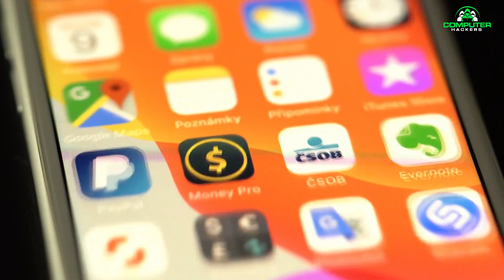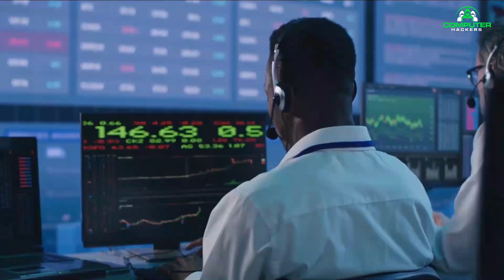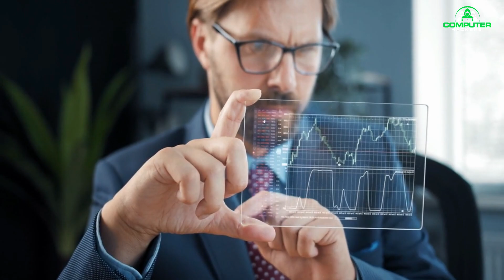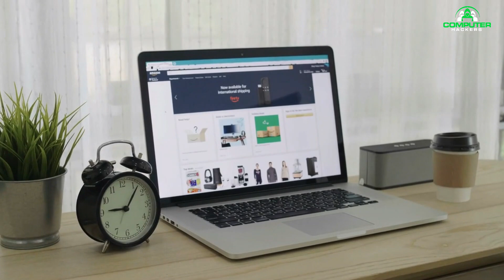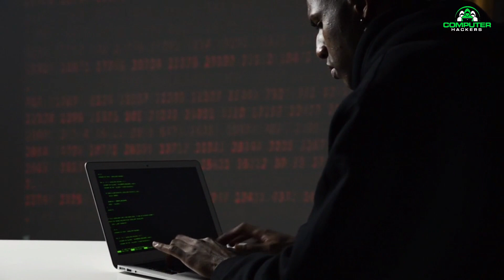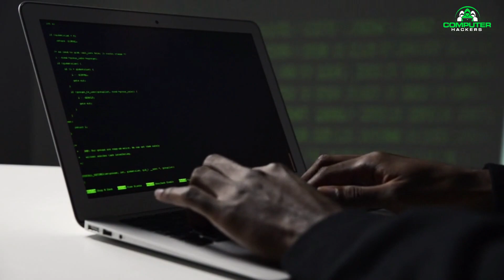Ways to Protect your Online Identity from Computer Hackers!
Top 10 ways to protect your identity online from Computer Hackers.
We will cover topics such as using a secure password, not sharing personal information online, and using a VPN. By following these simple tips, you will be able to keep your identity safe and secure online from Computer Hackers.

1. Use Strong Passwords
2. Look for Encryption
3. Install Security Suites
4. Turn on Web Browser Blacklisting
5. Avoid Phishing Scams
6. Get Private Data Protection
7. Password-Protect Your Wireless Router
8. Hide Your Personal Information
9. Enable Cookies on Your Web Browser Only When Required
10. Protect Your Credit Card Info